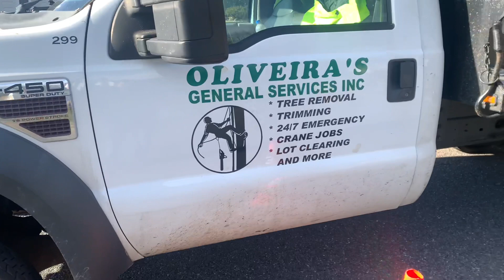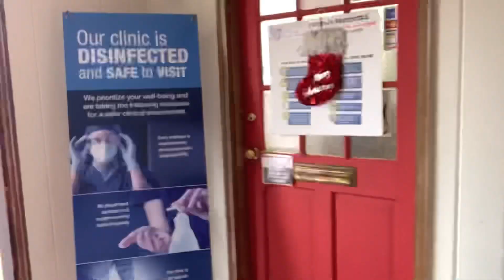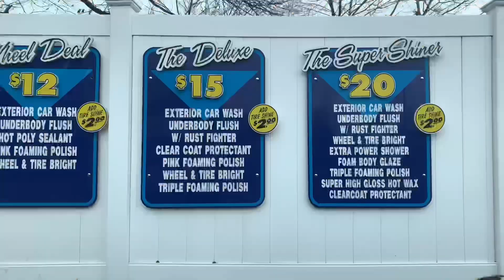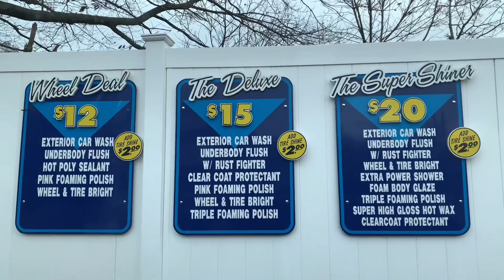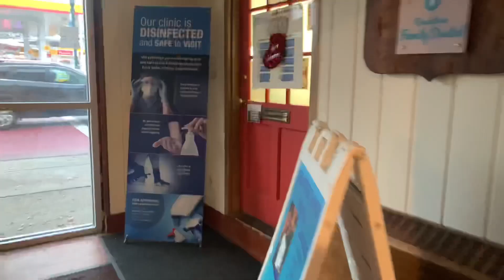NOVO CONTRATADO + O CAMINHAO ESTRAGOU !!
Instagram NOVO CONTRATADO + O CAMINHAO ESTRAGOU !!

*** NEWSLETTER

*** PARCERIAS